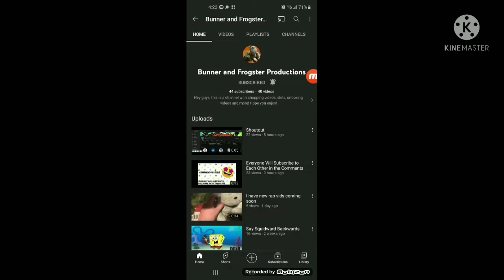Shoutout to Bunner and Frogster Productions! 🤩